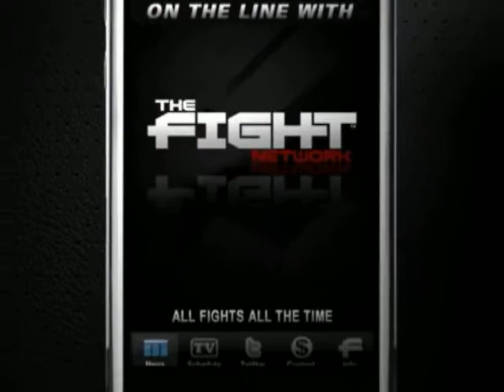Ring of Honor: Glory by Honor 9 Recap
The Fight Network presents a recap from Ring of Honor: Glory by Honor 9 featuring comments from ROH producer David Lagana.